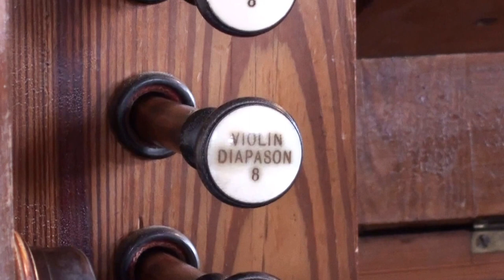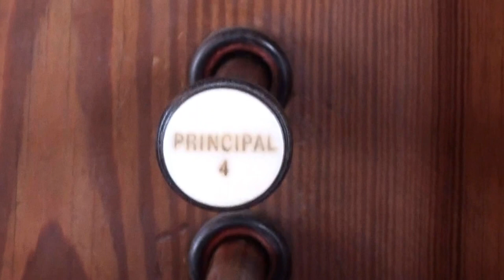Sticker Methodist Chapel,St Austell Cornwall,11/05/13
This little chapel was due to close the day after my visit here,A very great shame,numbers had got very small & not enough people to take on the various jobs that needed filling,
The organ was built by a local organ builder,Trudgian,who lived in St Dennis & was responsible for many of the pipe organs in this area,This chapel closed on the 12/05/13